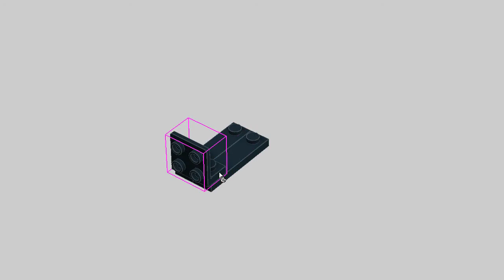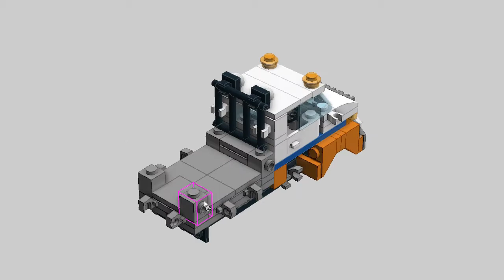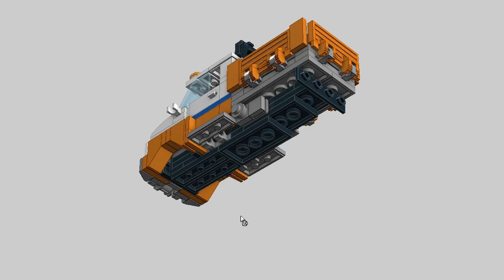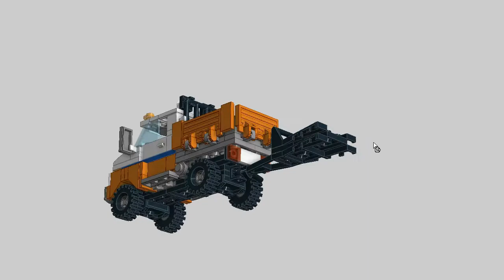LEGO Coast Guard Truck. MOC Building Instructions.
Lego MOC Tutorial. Coast guard truck and boat trailer building instructions. Water & Special Rescue, Baywatch, lifeguard